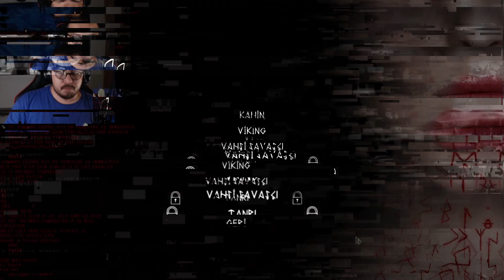Vikingli TÜRKÇE Gerilim Oyunu | AMA AŞIRI İYİ (DÜŞÜK SİSTEM GEREKSİNİMLİ)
Düşük sistem gereksinimli oyunlar arıyorsanız, Türkçe dil desteğine sahip Apsulov End of Gods tam size göre!
Daha fazla video için:  @serdartorlak35

Selam dostlar, kötü bilgisayar için oyunlar arıyorsanız ve steam oyun önerilerini göz atıp aradığınızı bulamadıysanız, bu Türkçe oyun tam size göre! Türkçe oyunları günümüzde bulmak çok zor! O yüzden gerilim oyunu, korku oyunu demeden şans vermek lazım. Ucuz steam oyunlarını izlemeye devam etmek için kanalıma göz atabilirsiniz. Zayıf bilgisayarlar için oyunlar gelmeye devam edecek, desteğinizi bekliyorum. Apsulov End of Gods Türkçe içeriklerinin devam etmesi için beğenmeniz yeterlidir.